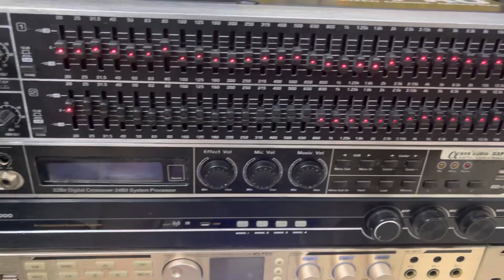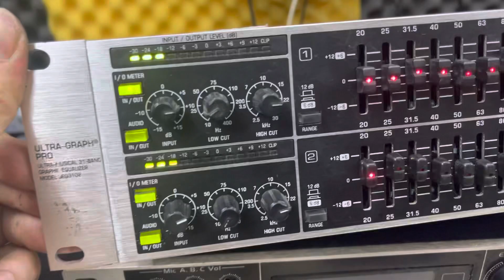1 con lọc becringer rất đẹp. Giá 1,8tr. Lh 0967851866